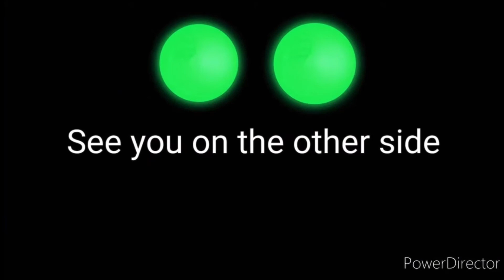The Lost THX Tex Trailer: My Little Pony Edition (2007) - Ending Scene